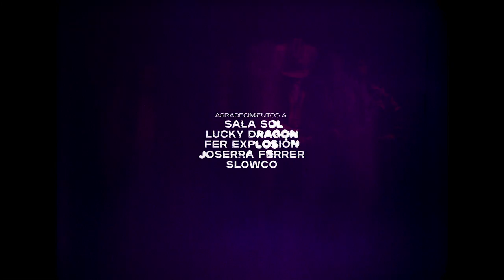LOS NASTYS & ANTIA VAN WEILL - SUENA A DESPEDIDA (Video Oficial)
La vida son sentimientos encontrados. En una despedida, se encuentran las dos caras de la misma moneda. Cuando las cosas están jodidas, nada parece poder detener que ocurra lo inevitable.
Y aquí están Los Nastys para vivirlo.

Esto suena a despedida
Entre tú y yo
Como una piedra que rompe
El cristal de tu amor

Ahora que ya no me escribes
Te voy a borrar
Ahora que ya no me sigues
Te voy a olvidar

Y no voy a preguntar
No quiero saberlo
Cómo me has llegado a odiar
Sin querer hacerlo

Nunca aprendí a pedir perdón
Y ahora todo esto
Ha caducado entre tú y yo

Tú pensabas que lo nuestro
Siempre iba a durar
Como todos esos afters
Que tuve que aguantar

Y no quise preguntar
No quiero saberlo
Si es tan fácil terminar
Y no volver a vernos

Nunca creí que iba a decir
Toda esta puta mierda
Y odio que suene tu canción

Ya no me quiero seguir mintiendo
Si no estás conmigo
Y ya no quiero seguir sintiendo
Y ya no quiero que te sea domingo
Y ya no quiero que llegue el domingo

Videoclip dirigido por Alba Fredenand y Enrique Villaluenga.
Estilismo: Nadia Gil
Foto fija y making off: Davit Ruiz y Carla Hernansanz
Producido por Iggy Rathmann y Fran Meneses
Grabado y masterizado por Fran Meneses en Metropol Estudios, Madrid
Agradecimientos: Lucky Dragon, Sala Sol, SlowCo

El Volcán Música
Warner Chapell